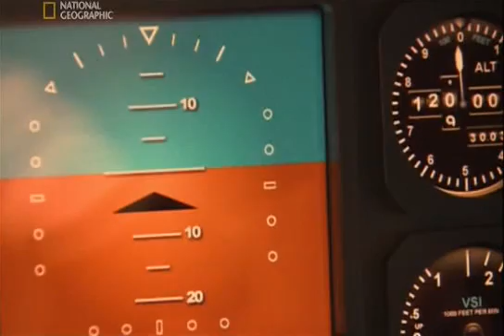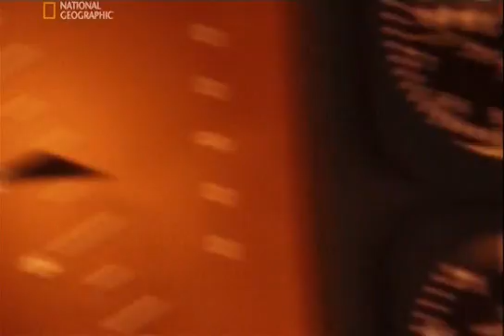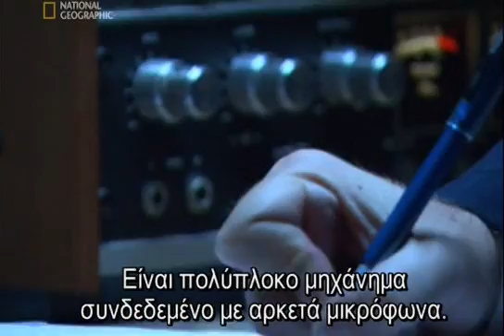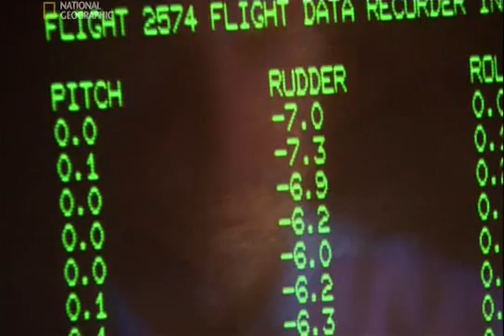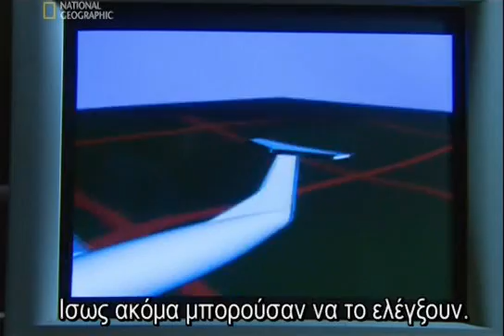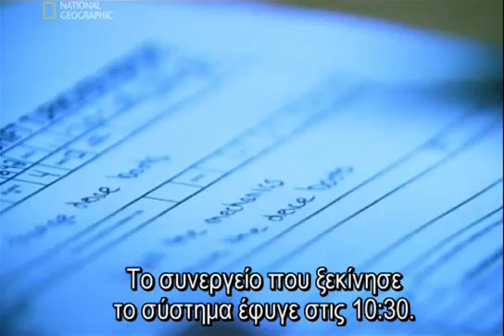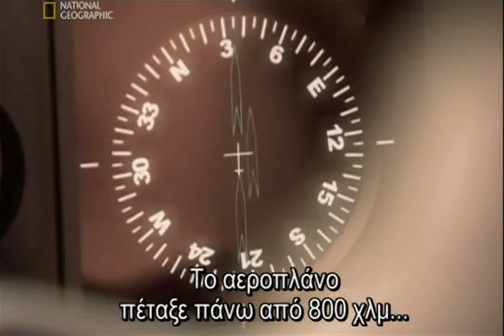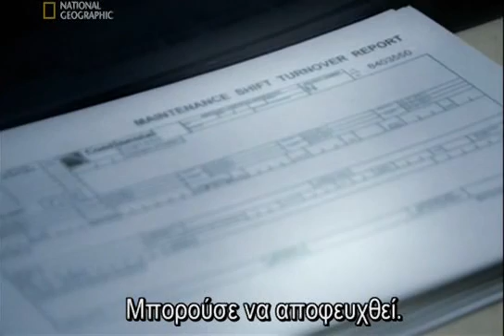National Geographic Τραγωδία στον αέρα Breakup Over Texas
Από τη σειρά ντοκιμαντέρ Air Crash Investigation του National Geographic.
Επεισόδιο: Έκρηξη πάνω απ' το Τέξας.
Η ανάρτηση γίνεται για καθαρά εκπαιδευτικούς σκοπούς.
Greek subtitles embedded.